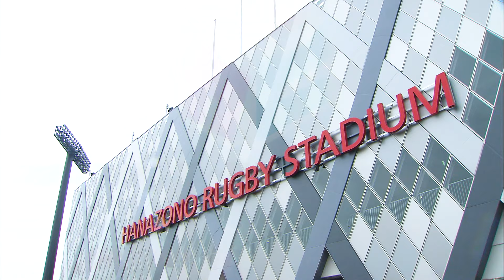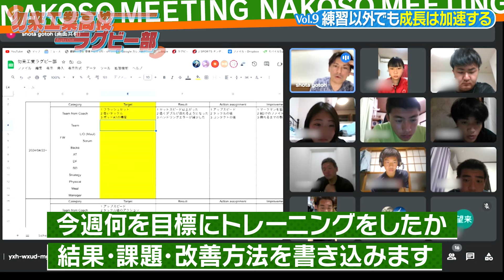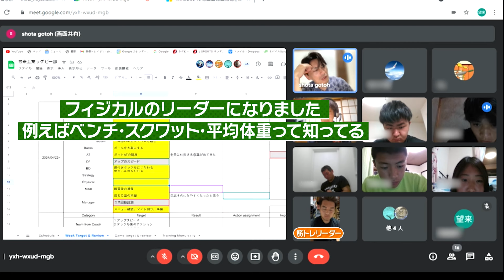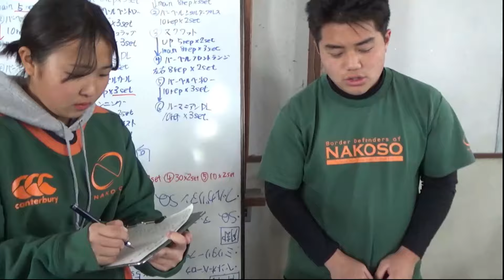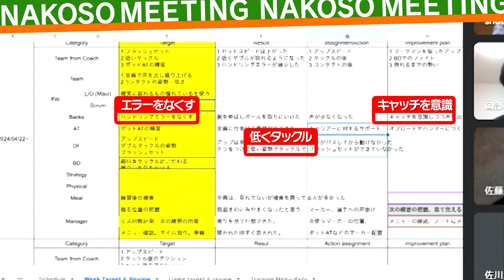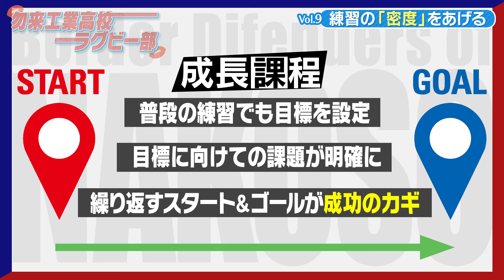【ブカピ！特別企画 ～高校スポーツの組織学～】勿来工業ラグビー部編 vol.９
【組織運営にも絶対に役立つミーティング！】
上達する方法は練習だけではない！
練習に取り組む前からどれだけ準備しているかによって練習の密度は大きく変わる！今回は練習するにあたって、「目標」を設定することで自分たちが感じている「課題」が明確になる。ゴールを決めることでスタート地点がわかるように！これを日々繰り返すことで練習の密度は濃くなる！

組織改革 強いチームをつくる 密度 タックル# ジャイアントキリング

▦ブカピ公式SNSはこちら↓
▼X（旧Twitter）

 ‹ 応募方法 ›
YouTube、X（旧Twitter）、Instagram、TikTokで、ブカピの各アカウントのメンションと「ブカピ」をつけて投稿してください！！